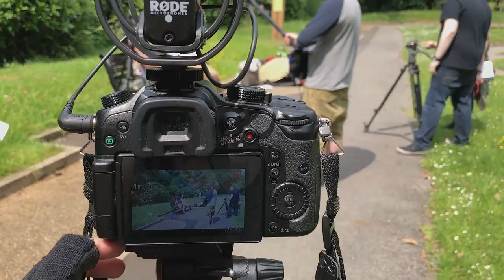Behind The Scenes of "RECONNECTING" By Kenneth James & Andy Low (My Rode Reel)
Behind The Scenes of our short film "Reconnecting" that we made for the 'My Rode Reel' Competition